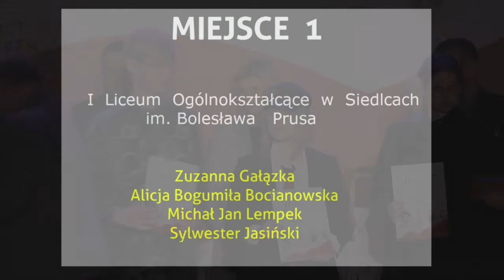PN6 - MAZ -- PODZIĘKOWANIA VIP --- KGHM - PKO BP - FUNDACJA PKO BP - POWIAT WOŁOMIN